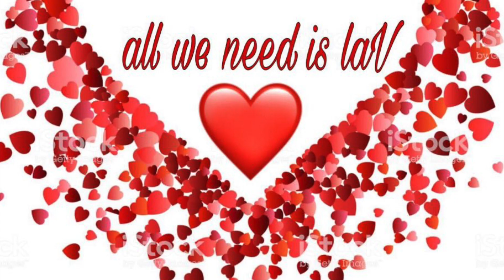Day 2 of 1,920 TRAYS OF EGGS PART 4 dennisTrillo giveLAV ayuklav ayuklavdabarkads LAV CRUZ